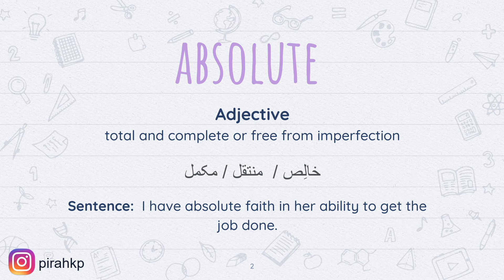Absolute meaning in Urdu/Hindi | Word of the Day | English Vocabulary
Support my effort in the education industry by buying me a coffee Aesthetic Vocabulary Notebook available as paperback In this video we are learning the meaning of Absolute meaning in Urdu/Hindi | Word of the Day | English Vocabulary
After watching this video you will learn:
- English meaning of Absolute
- Urdu meaning of Absolute
- Sentence of word Absolute

FAQ:
1. Where are you from?
I am from Pakistan.
2. What is your profession?